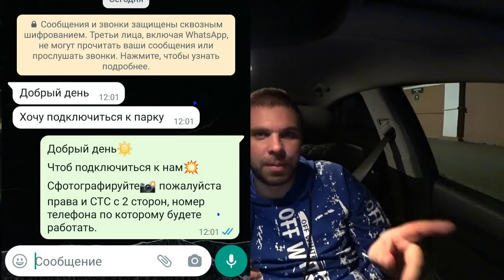ДРОТИСТКУ ПОЗВАЛИ В БИЗНЕС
👀МОЙ ТАКСОПАРК "ДВИЖЕНИЕ ПАРК"🎉
✔️ПОДКЛЮЧАЙТЕСЬ🚕🚖

✅2% С ЗАКАЗА ПО ВСЕЙ РОССИИ
✅Моментальные выплаты ( на карту любых банков)💵💵💵
✅Заправки с таксометра
✅Покупка смен
✅Подарки водителям каждый месяц🎁🎉